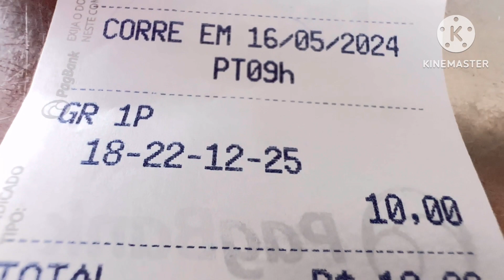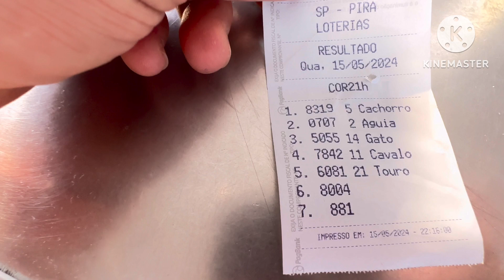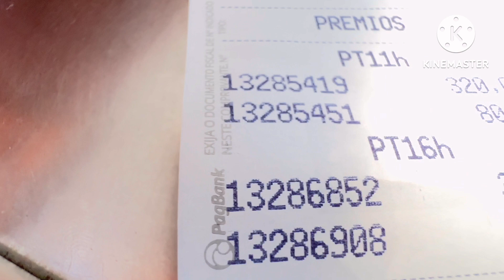Palpite do jogo do Bicho e resultado 16/04/24